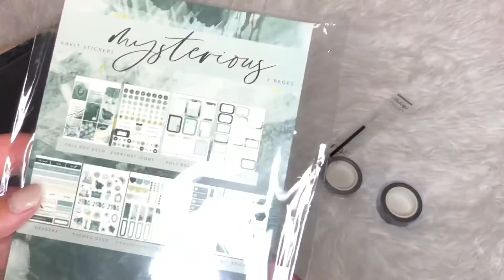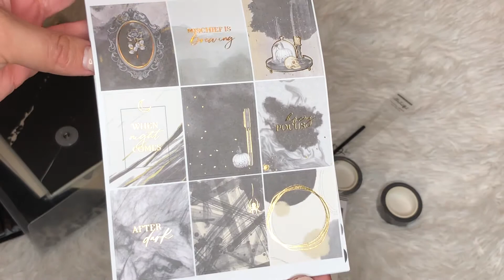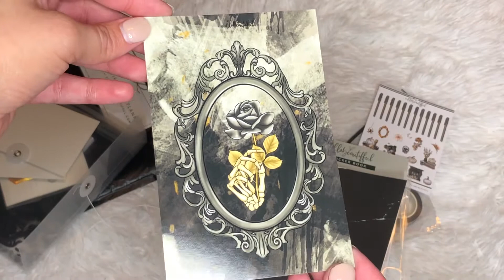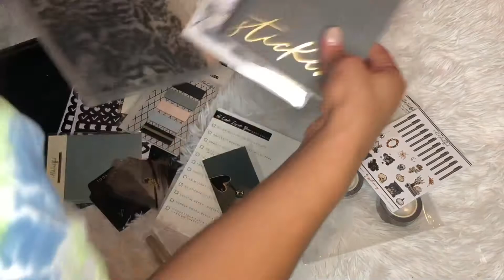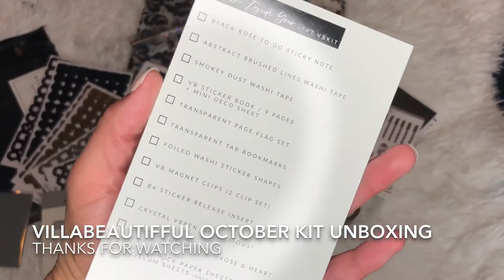VillabeauTIFFul UNBOXING: OCT 2020 Paperless Kit